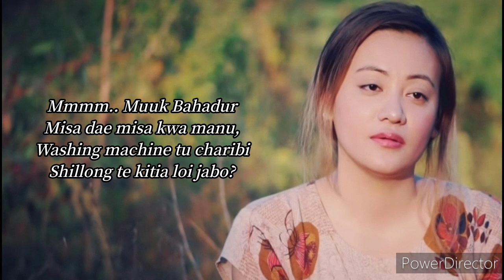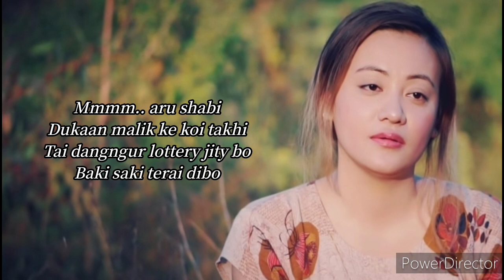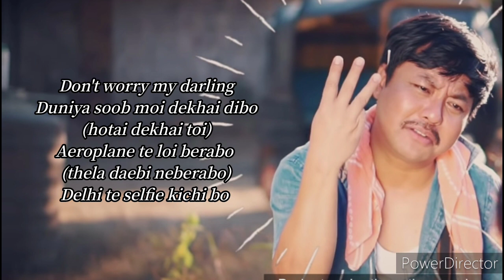Sunep Lemptur Ft Mhale Keditsu- Mintu Loves Pinky Part 2 (lyrics)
Sunep Lemptur Ft. Mhale Keditsu- Mintu loves Pinky